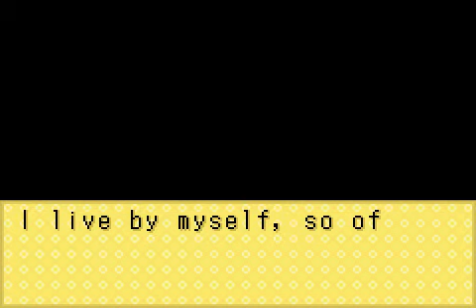Harvest Moon - More Friends of Mineral Town beginning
Play Harvest Moon - More Friends of Mineral Town for Game Boy Advance

Submitted by Divine Aurora of vizzed.com using the RGR Plugin